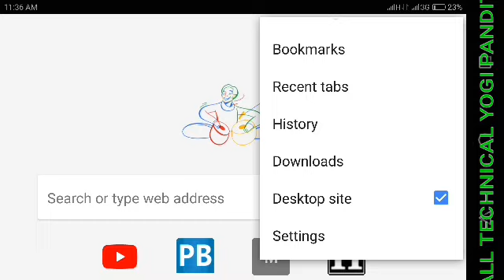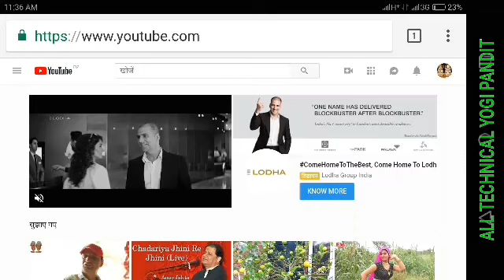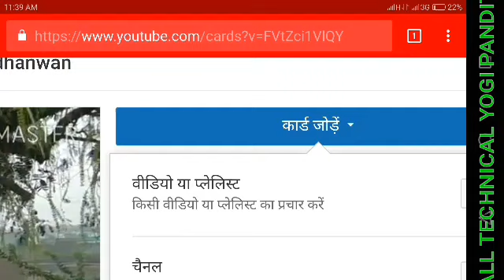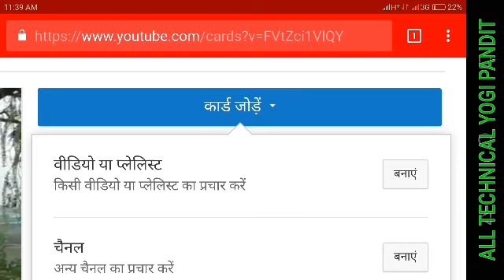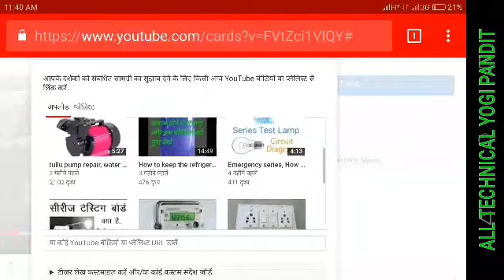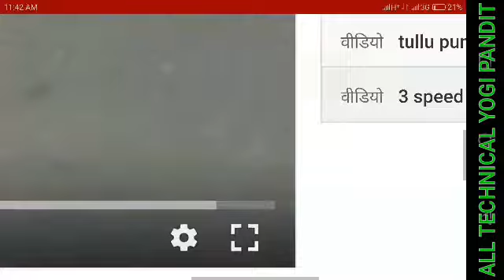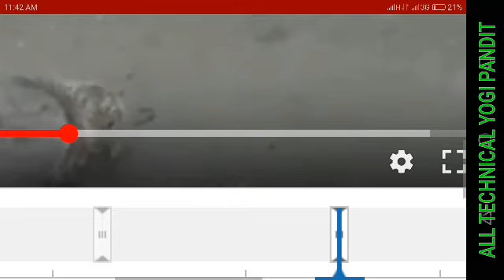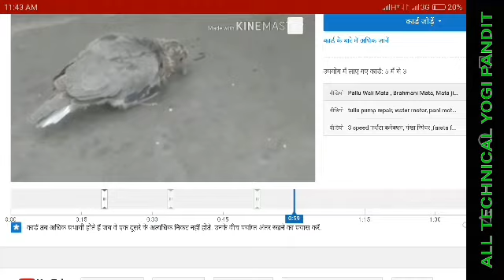how to add i button in youtube video, यूट्यूब विडीओ पर " I "बटन कैसे लगाए "in hindi"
About video:-
YouTube video me video ki link Kaise Lagaye. video me link Kaise daale. video mein I link Kaise Lagaye

डबल स्पीड फराटा के कनेक्शन करना सीखें कृपया इस नीचे दिए गए लिंक पर क्लिक करें

छत वाले पंखे के कनेक्शन करना और बेरिंग चेंज करना सीखें नीचे दिए गए लिंक को क्लिक करें

4 वायर वाले पर्राटा फैन के कनेक्शन करना सीखें कृपया नीचे दिए गए लिंक पर क्लिक करें